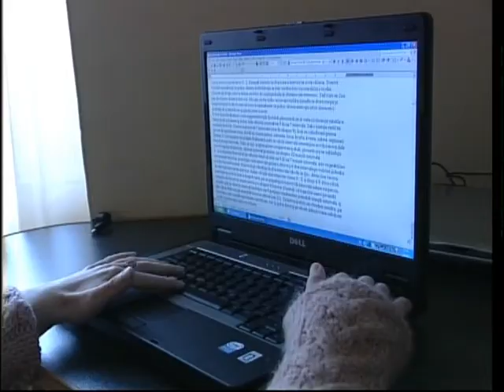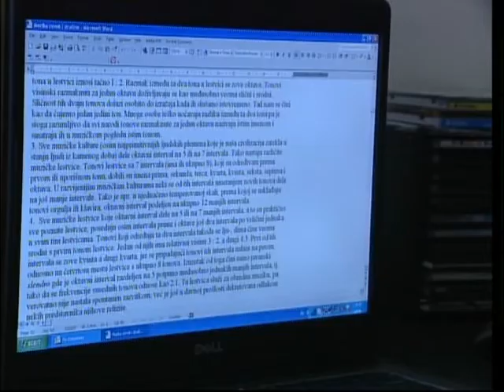RTS:: Marija Milanović najbolji student sa invaliditetom u Srbiji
2007.g.